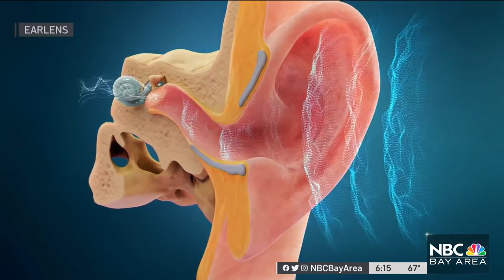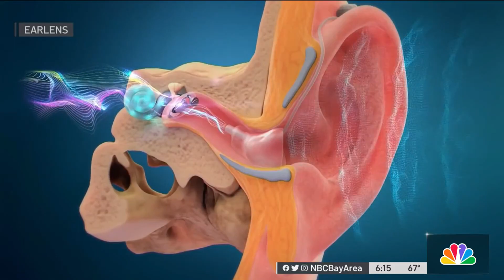Doctors call high-tech hearing aid developed in Menlo Park a 'game-changer'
A hearing aid developed in Menlo Park utilizing new technology that could make it twice as effective as standard hearing aids is being called a “game-changer.” Here’s how it works. Ian Cull reports.